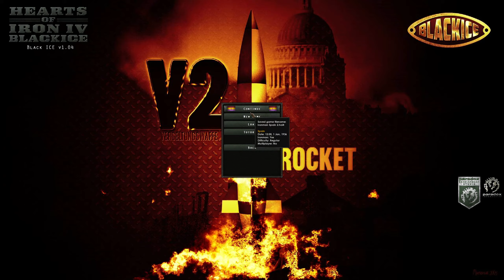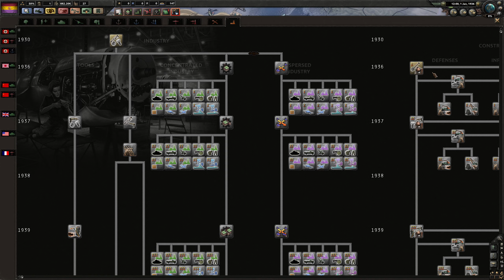Hearts of Iron 4: Black ICE - Nationalist Spain - Ep 1 - Let's Play Gameplay